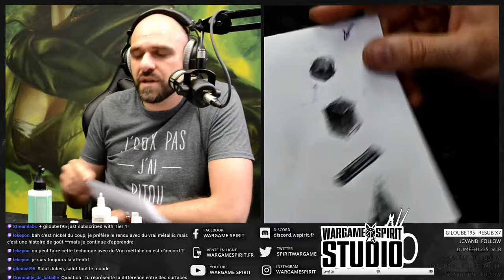MasterClass NMM Part1